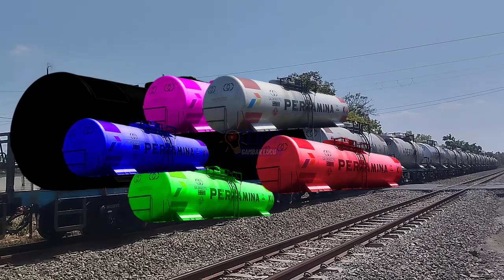Wadidaw Gerbongnya Hilang!!! Menebak Warna Gerbong Kereta Api Ketel BBM Pertamina dengan Tepat 1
Wadidaw Gerbongnya Hilang!!! Menebak Warna Gerbong Kereta Api Ketel BBM Pertamina dengan Tepat | Funny Train Video

इंडोनेशियन ट्रेन पिक्चर्स Api . का अनुमान लगाएं,